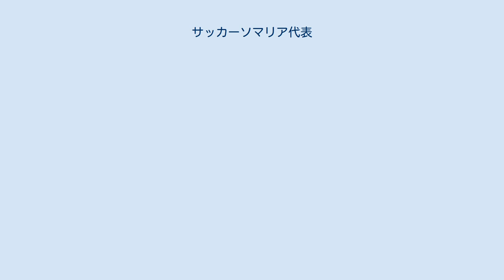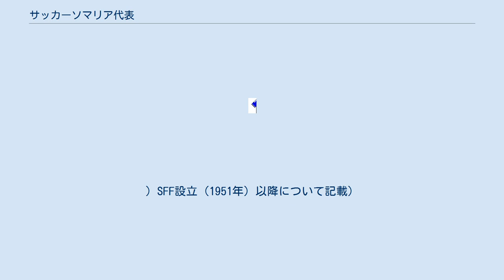サッカーソマリア代表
サッカーソマリア代表（Somalia national football team）は、ソマリアサッカー連盟により構成されるサッカーのナショナルチーム。
FIFAワールドカップには出場したことがない。
 2009年のU-17代表には、元少年兵やストリートチルドレン、元靴磨きの少年が含まれる。
 2009年のCECAFAU-17チャンピオンシップ (CECAFA U-17 Championship) に先立ってモガディシュのホテルで開催された選手壮行会では、ソマリアサッカー連盟会長、ソマリアオリンピック委員会会長、青少年スポーツ大臣、運輸大臣、通信郵政大臣が代わる代わるスピーチを行い、内戦で疲弊した国の境遇を通り抜け、国を代表してトーナメントに参加する選手たちをたたえた。
 ホームスタジアムは首都、モガディシュにあるモガディシュ・スタジアムだが、内戦の影響で1986年を最後にこのスタジアムでのホームゲームを開催できていない。
ワールドカップ予選の試合などでは隣国エチオピアの首都、アディスアベバにあるアディスアベバ・スタジアムでホームゲームを開催しており、このスタジアムが実質的なホームスタジアムとなっている。
(2014 FIFAワールドカップ・アフリカ1次予選の試合でエチオピア代表と対戦した時にはジブチの首都、ジブチシティにあるスタッド・ナショナル・エル・ハジ・ハッサン・グレドでホームゲームを開催した。
) SFF設立（1951年）以降について記載）